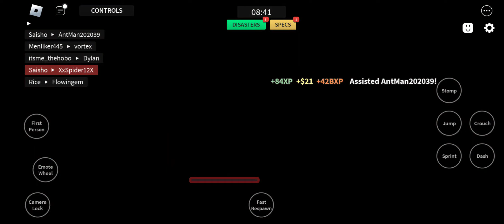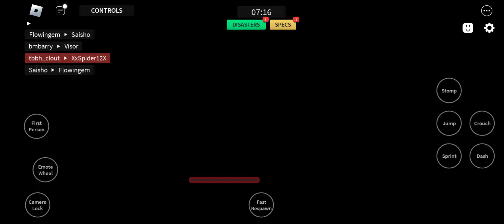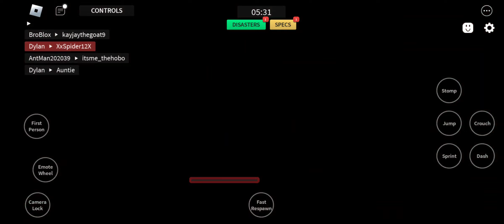March 24, 2023